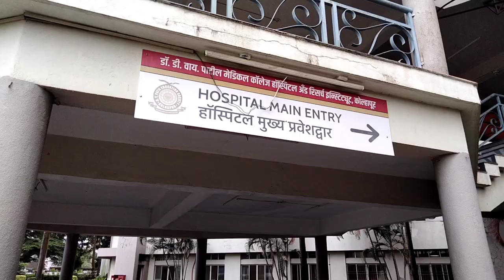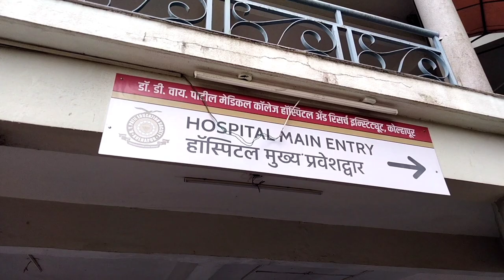Vlog#48 ||D Y PATIL Hospitalमधील बाप्पाची महाआरती😍🌺🙏🏻||DYP kolhapur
Namskar 🙏🏻

             **Use HEADPHONES 🎧**

 I hope you are safe in your homes 🏡.
Today I uploading a new tabla playback on my YouTube channel , hope for your really good support 🙏🏻❤️

Check out 🤗❤️

On the occasion of teachers day Mr.Atharva mulye from 1st year B.P.Th || speech

On the occasion of teachers day Honorable principal Dr.javid Sagar sir || speech ||

On the occasion of teachers day Miss.isha gardi from 3rd Year B.P.Th || speech ||

On the occasion of teachers day Dr.Hrishikesh jadhav sir || short speech ||

On the occasion of teachers day Dr.maithili mam with her patriotic song ✨

On the occasion of teachers day Miss.sairani from 2nd year B.P.Th || speech